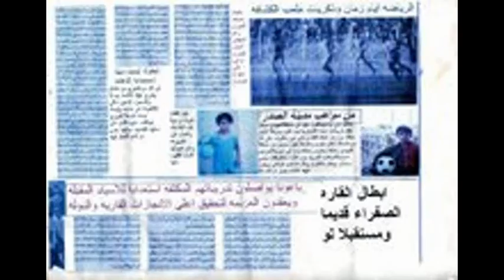Iraqi talent and music is quiet